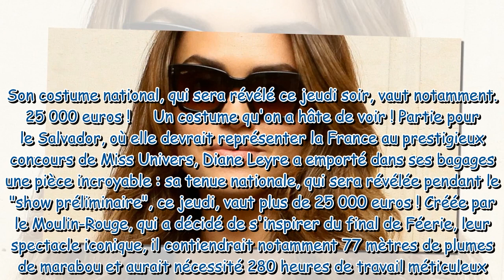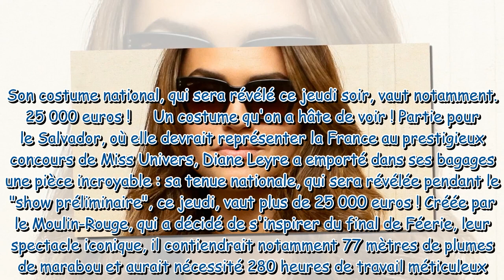Diane Leyre à Miss Univers 25 000 euros, 280 heures de travail Détails hallucinants sur son cos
Diane Leyre à Miss Univers : 25 000 euros, 280 heures de travail... Détails hallucinants sur son costume